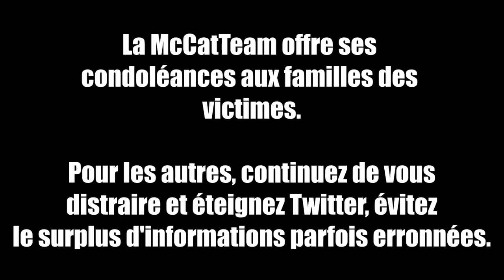Minecraft vous est Offert! 4.28, wait, c quoi cte série?!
Du mouvement, du chant insupportable, et un retour en puissance de la McCat pour ce nouvel épisode de Minecraft vous est Offert!